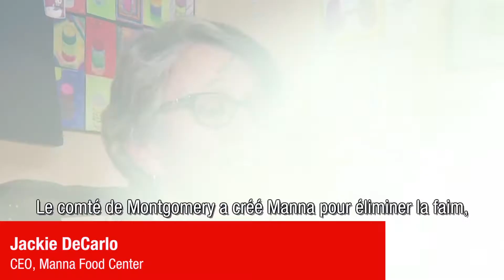2018 Women Stop Hunger Awards Jackie DeCarlo Manna Food Center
Manna offers the most vulnerable people broader, more structured and healthier food aid and accompanies them towards food self-sufficiency.

Manna Food Center - or more simply Manna - is more than a food bank. Created 34 years ago, Manna Food Center is the official food distribution center in Maryland’s Montgomery County, where 7% of the population uses food aid, or about 80,000 people*. Manna supports nearly 35,000 beneficiaries, including the working poor, the elderly, disadvantaged students and people with disabilities. Four years ago, with a 61% female team, Jackie DeCarlo took over Manna, expanding her business beyond food aid. (*source: Feeding America's Map the Meal Gap)